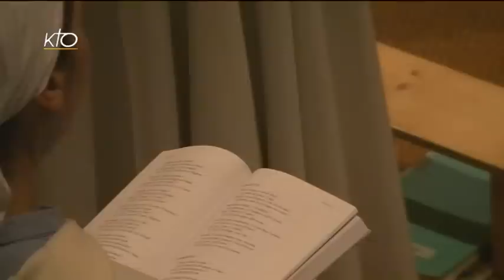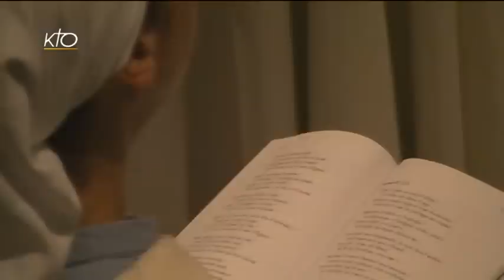Laudes du 16 juin 2016